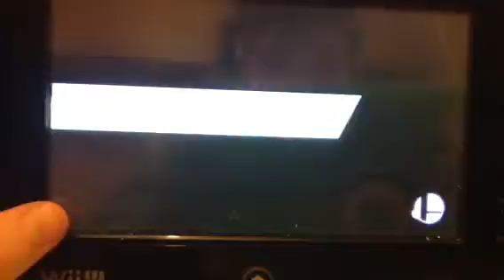My amiibo a battling in special smash in 5 seconds!!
This is a quick time for my amiibos to battle in special smash! Game super smash bros for wii u copyright to nintendo and bandai Namco games